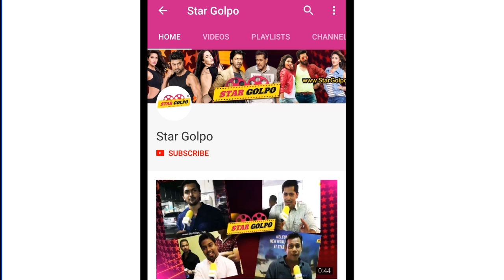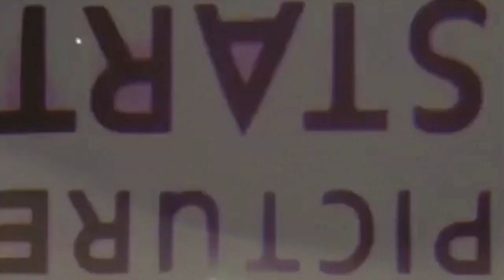আবারো নতুন এক রূপে ভাইরাল মেহজাবিন! Mehazabien Chowdhury | Star Golpo